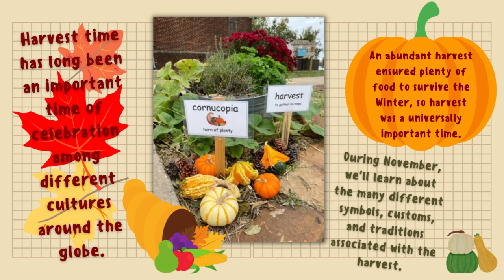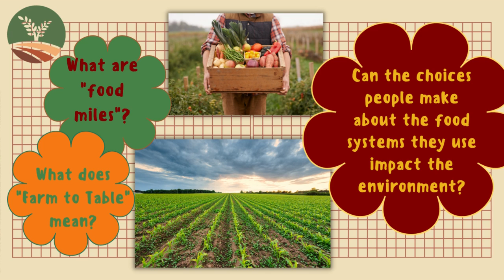Lesson 4 Video - Harvest Time and Where our Food Comes From - All Schools 22/23